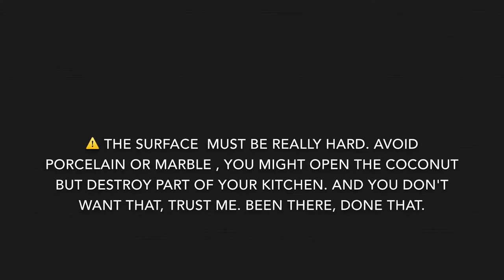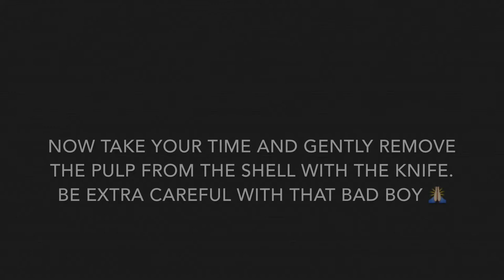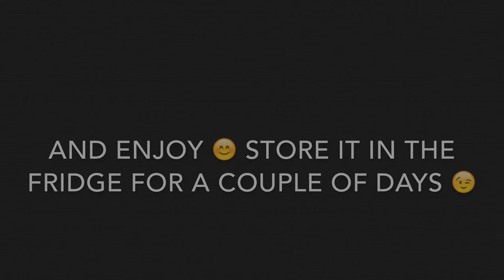|TUTORIAL| HOW TO OPEN A COCONUT WITH A CORKSCREW | COME APRIRE UNA NOCE DI COCCO CON UN CAVATAPPI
➜ Filmed and edited with my iPad Mini using the iMovie App

SOTTOTITOLI IN ITALIANO COMING SOON!

T W I T T E R : __applecinnamon
I N S T A G R A M : __applecinnamon